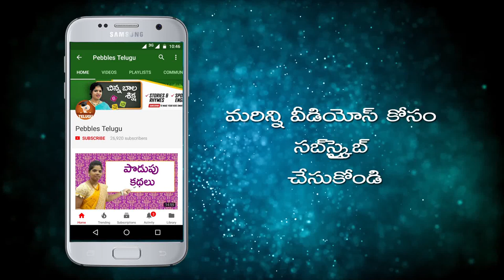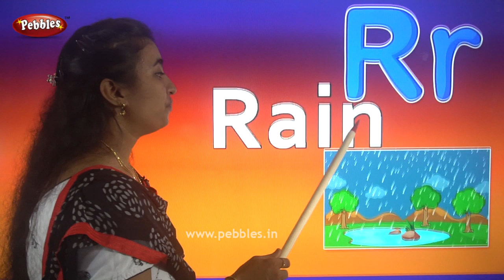Learning English Alphabets through Telugu | for kids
This video is a part of Pebbles Telugu, Spoken English Classes in Telugu